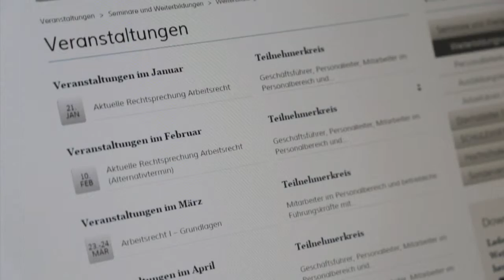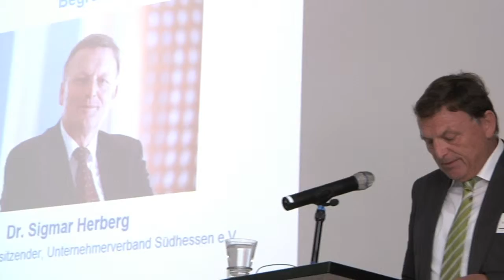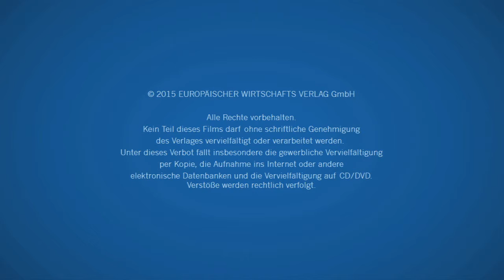Darmstadt: Unternehmerverband Südhessen: Wir unternehmen mehr ...seit 65 Jahren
Der Unternehmerverband Südhessen ist für seine Mitglieder Impulsgeber, Partner und Dienstleister zugleich. Das „Haus der Wirtschaft Südhessen“ in Darmstadt ist Anlaufstation und Servicecenter für mehr als 300 Mitgliedsunternehmen aus allen Branchen. Vom Freiberufler über den Mittelständler bis zum Global Player wie Merck und Opel. Bei so vielen zufriedenen Mitgliedern gibt es viele Gründe zu feiern.